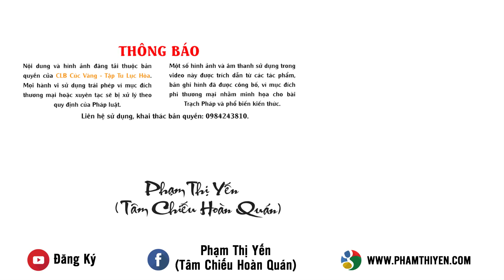Cách Giải Quyết Nghiệp Truyền Đời - "Đời Cha Ăn Mặn Đời Con Khát Nước" | Phạm Thị Yến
Cách Giải Quyết Nghiệp Truyền Đời - "Đời Cha Ăn Mặn Đời Con Khát Nước"
Theo luật nhân quả, người làm ác thì gặt quả báo ác, kẻ gieo trồng nhân thiện lành thì gặt được trái thơm, “nhân nào quả nấy”, “ai làm tự gánh”. Nhưng tại sao vẫn còn nhiều trường hợp “đời cha ăn mặn đời con khát nước”? Khi những người cha người mẹ hay những người thân của mình tạo nghiệp xấu ác thì chính những đứa con lại phải chịu quả báo thay họ? Phải chăng có sự mâu thuẫn trong luật nhân quả?
Để hiểu rõ hơn về điều này, xin mời quý vị và các bạn cùng theo dõi video sau đây!
Phật tử Phạm Thị Yến - Trạch Pháp Thường Kỳ năm Mậu Tuất:
Câu hỏi:
Con ở Nha Trang. Nội con lúc đẻ cô út xong thì đi làm luôn nên trúng gió, sau đó bị nặng cả hai bên tai cho đến cuối đời. Bố con bị điếc hẳn tai trái khi trẻ. Con lúc 5 tuổi vô tình nô đùa với bạn rồi va vào cạnh tường, từ đó điếc luôn tai trái và giảm thính lực tai phải. Sau 5 năm con đi khám thì không tìm ra nguyên nhân. Vừa rồi con có đi xem bói thì biết nghiệp đời trước của các cụ mình. Con tưởng khi biết nghiệp rồi thì con sẽ biết cách giải nhưng thực sự hoang mang cô ạ. Đó là chuyện cụ tổ của nhà con, con là đời cháu thứ 5 của cụ vì cụ làm chuyện thất đức nên 5 đời đều bị báo oán như vậy. Tuy nhiên, con thắc mắc là nhân nào quả đó, ai làm tự gánh có mâu thuẫn với câu đời cha ăn mặn đời con khát nước không cô?